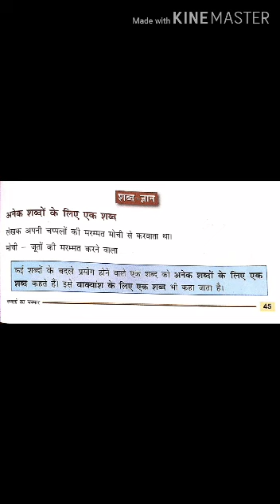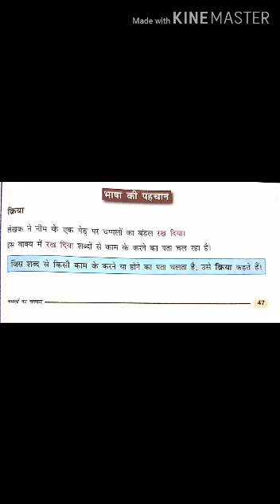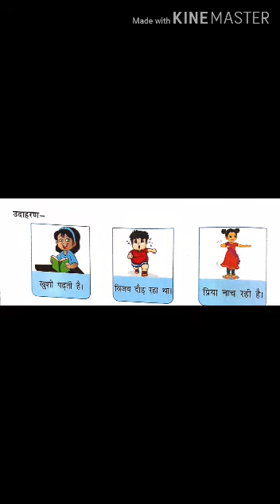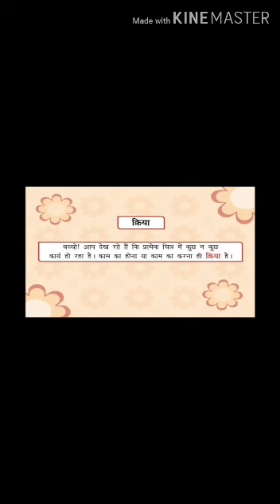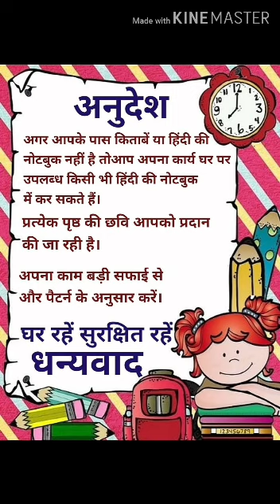19 08 2020 K3 Hindi Chapter 04 Video 25